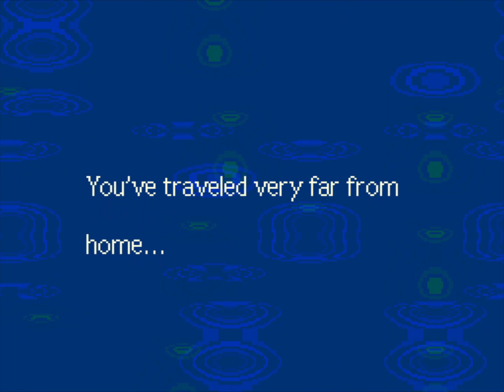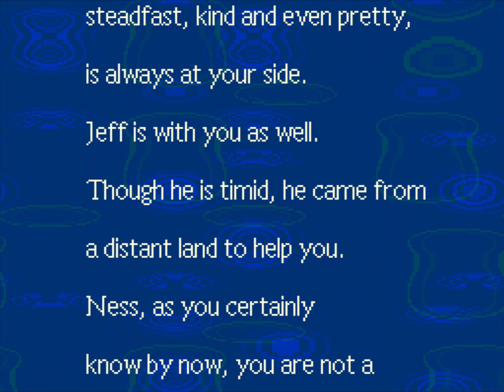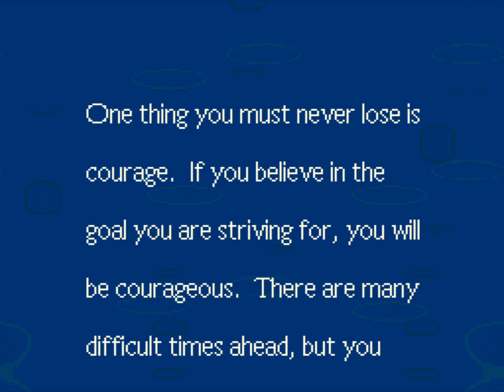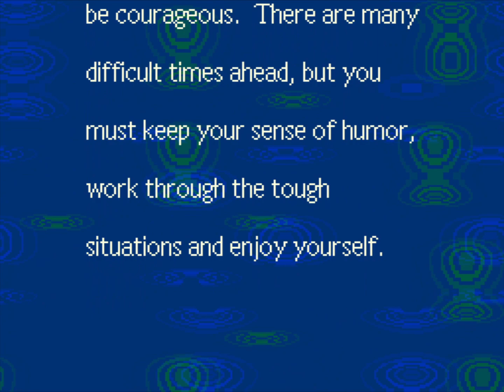Mother 2: Perfect Edition ~ Part 9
EarthBound, released in Japan as Mother 2 is a role-playing video game and the second entry in the Mother series.

Developer(s): Ape, HAL Laboratory
Publisher(s): Nintendo, Nintendo of America Inc.
Platform(s): Super NES, Game Boy Advance
Release: [JP] 27 August 1994, [NA] 5 June 1995
Genre(s): Role-playing
Language: English
Played on bsnes-hd v10.6

As Ness and his party of Paula, Jeff and Poo, the player travels the world to collect melodies from eight Sanctuaries in order to defeat the universal cosmic destroyer Giygas.